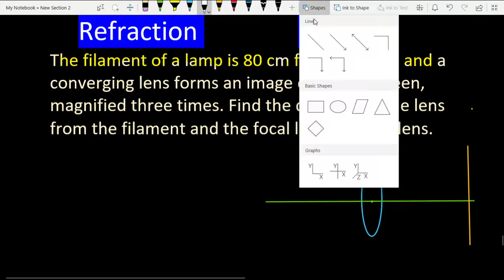The filament of a lamp is 80 cm from a screen and a converging lens forms an image of it on a screen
The filament of a lamp is 80 cm from a screen and a converging lens forms an image of it on a screen, magnified three times. Find the distance of the lens from the filament and the focal length of the lens.

For Posting Your Doubts and Queries Join our

Join 👇 our

Follow 👇Our

0:00 Read Question Carefully
0:30 Subscribe For Updates